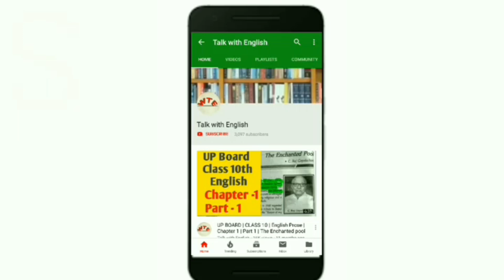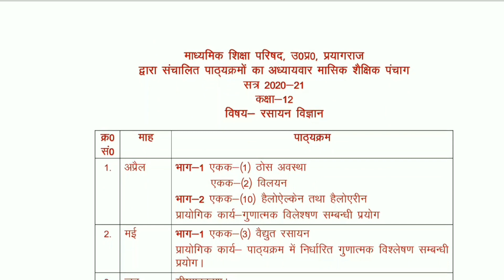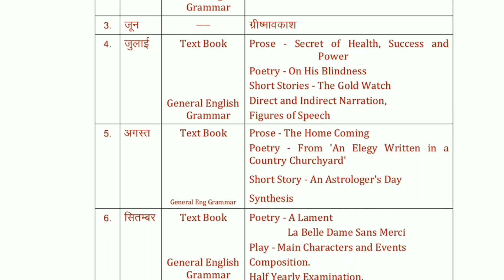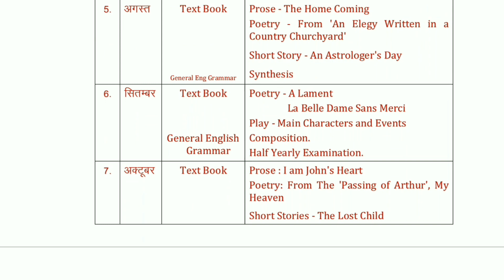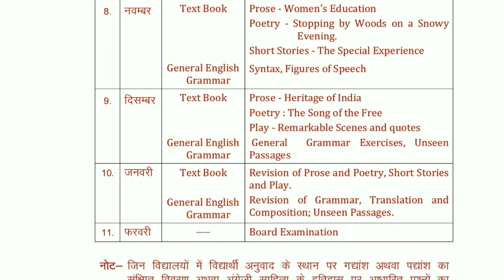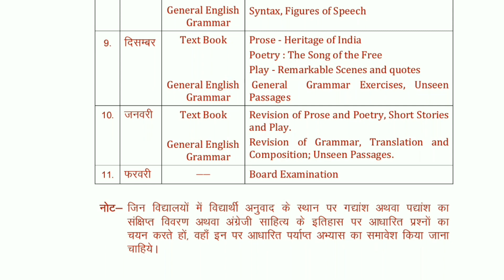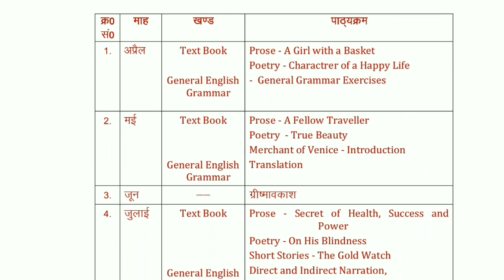UP BOARD | New Syllabus 2020-21 | Class 12 | All Subjects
on

Video Timeline :

00:18 Introduction